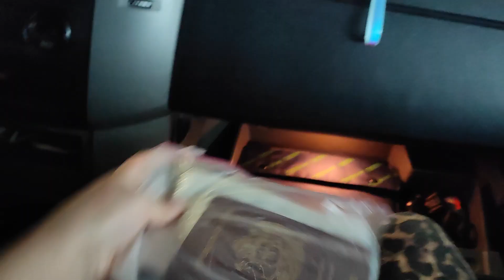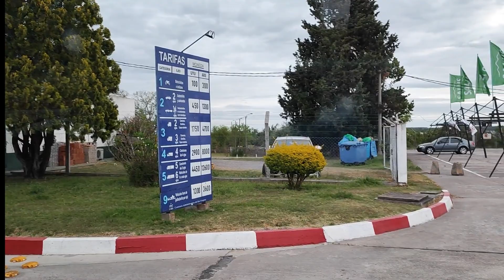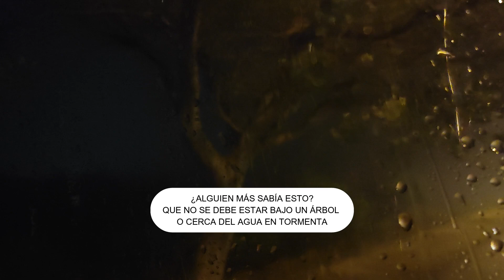[Vanlife] NOS TUVIMOS que VOLVER a ARGENTINA!!🤦🤦‍♂️argentina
¡¡Hola amig@s!! Gracias por estar nuevamente con nosotros en La Nube Rutera 🚐🥰

Tras cruzar a nuestro primer país extranjero URUGUAY nos damos cuenta de lo CARO que nos resulta este país 😲, así que tuvimos que VOLVER a ARGENTINA para reorganizar el viaje y estuvimos 1 mes y medio ¿Qué nos habrá pasado? Te lo contamos en este nuevo episodio 😊